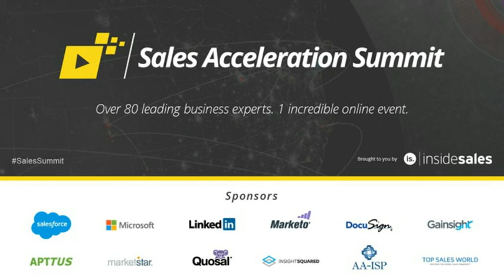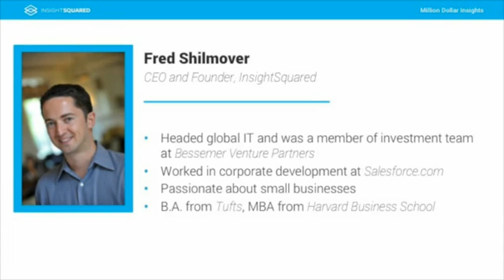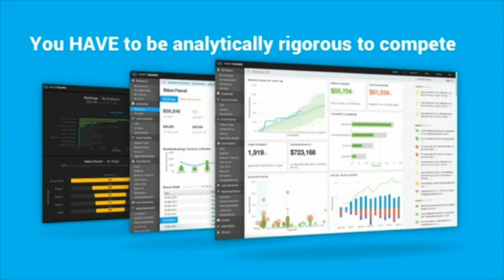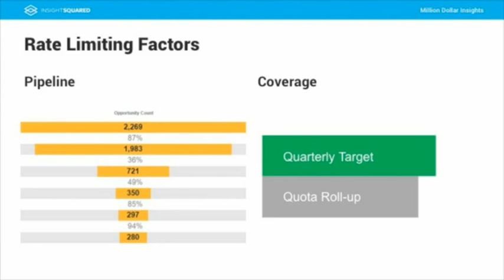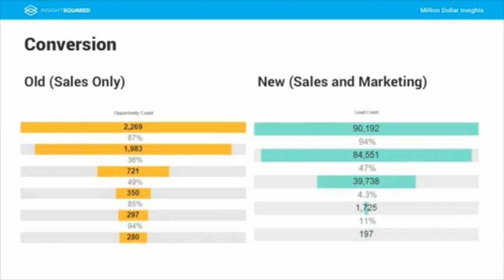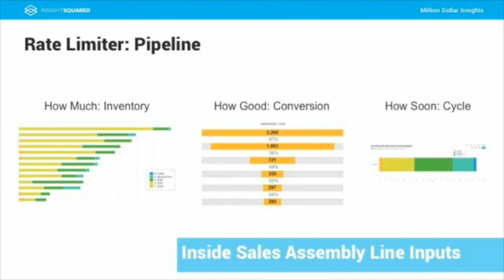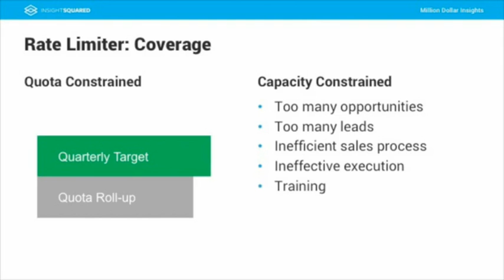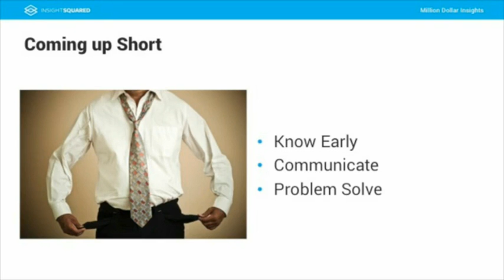Fred Shilmover - Why You're Going to Miss Your Number